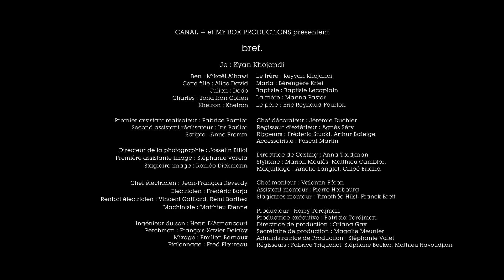78 - Bref. Je me suis réveillé à côté d'une fille.